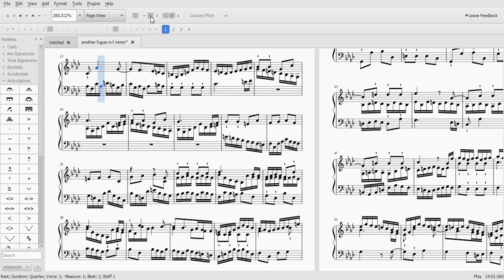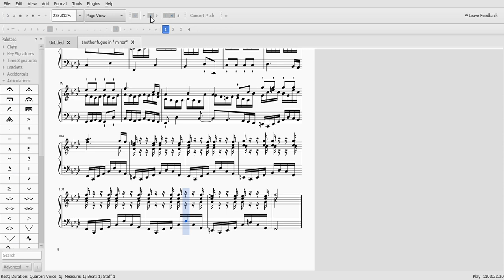fugue in f minor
one of my piano compositions